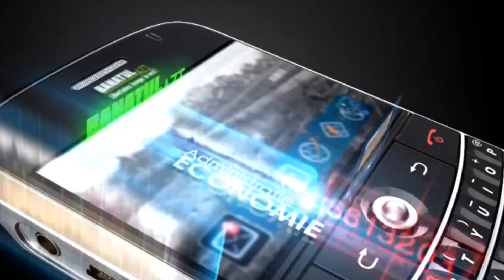Gestul lui Iohannis care i-a înfuriat pe britanicii care susțin BREXIT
Britanicii s-au supărat pe români! De la ”culegătorii de fructe” până la preşedintele Klaus Iohannis

Dacă până de curând Marea Britanie a fost una dintre destinațiile favorite ale românilor plecaţi peste hotare în căutarea unui job mai bine plătit, situaţia pare să ia, în ultimele zile, o întorsătură neplăcută.

Marea Britanie se schimbă după Brexit, iar una dintre schimbări este aceea că românii nu mai sunt bineveniţi, a declarat un politician conservator din regat, Nigel Lawson.

„Vor fi câteva schimbări în ceea ce priveşte imigraţia… de culegătorii de fructe din România nu avem nevoie”, a spus acesta, specificând însă că sunt bineveniţi bancherii de peste hotare.